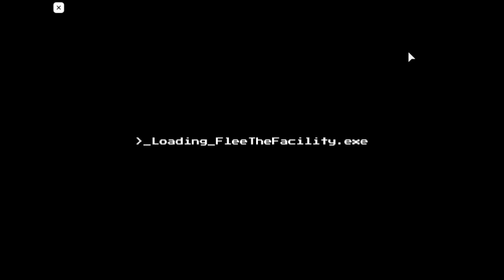Roblox Flee The Facility Beast Leaves A Little Quick